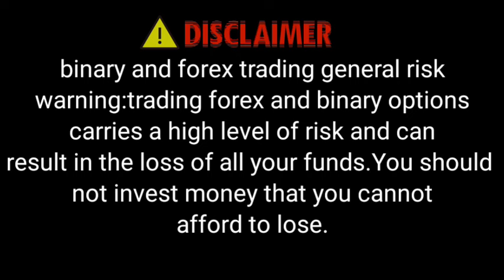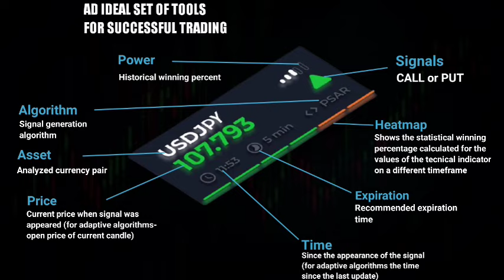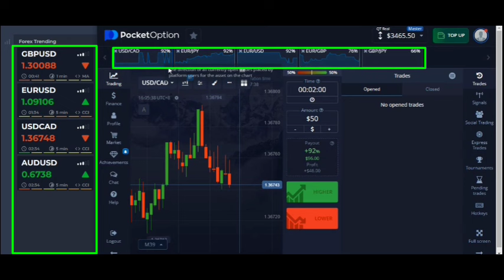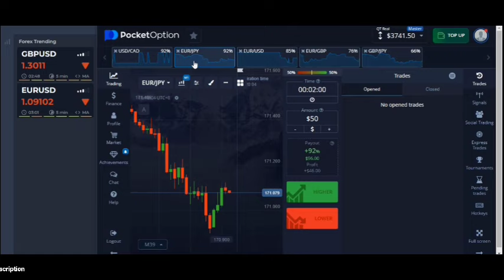How to Profit Everyday on Binary Option Strategy - $50 to $1500 || 100% Work